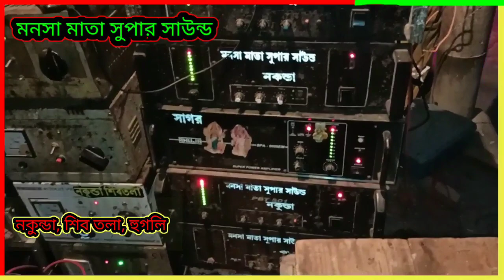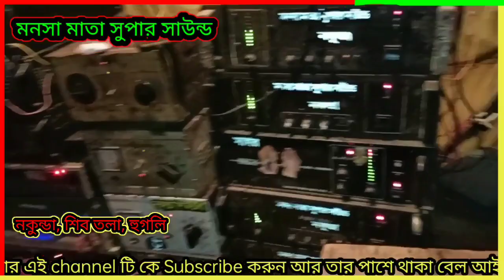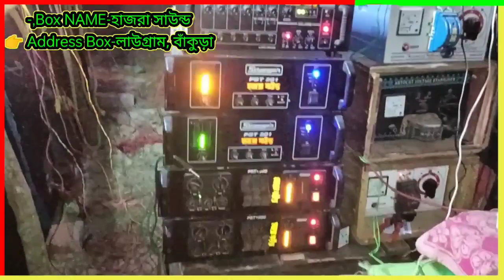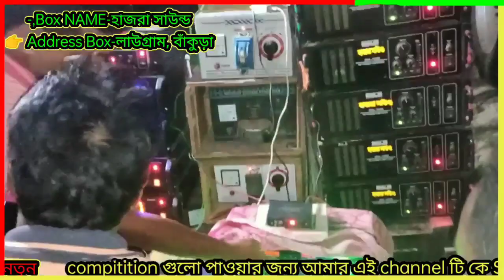হাজরা সাউন্ড🆚মনসা মাতা সাউন্ড মুখোমুখি মারাত্মক কম্পিটিশন।।hajra sound।dj box competition।dj box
box ulta Java video,DJ box ulta Java video,

🙏🙏কোথাও বক্স এর কম্পিটিশন হলে বা বড়ো বক্সের সেট বাজলে জানাতে পারেন 👉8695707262. MY WhatsApp

১-,Box NAME-মনসা মাতা সুপার সাউন্ড
👉 Address Box-নকুণ্ডা, শিবতলা, হুগলি

2-,Box NAME-হাজরা সাউন্ড
👉 Address Box-লাউগ্রাম, বাঁকুড়া